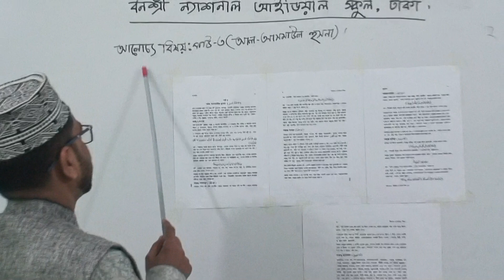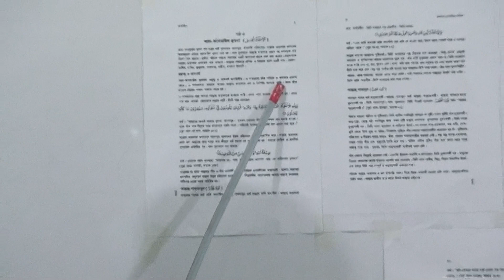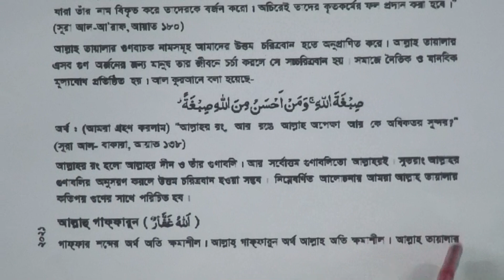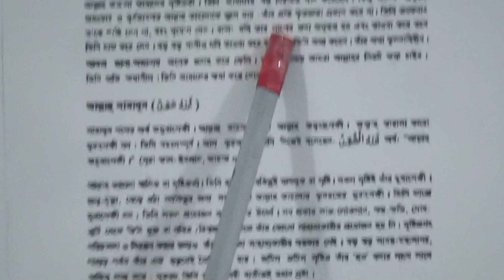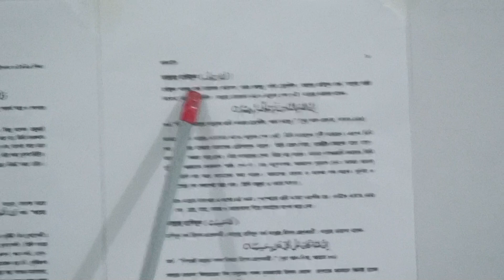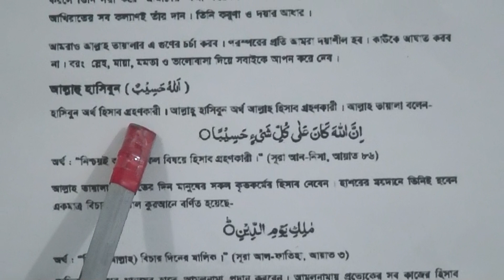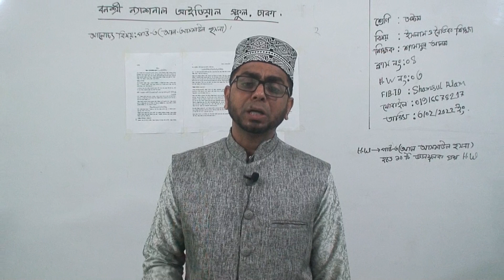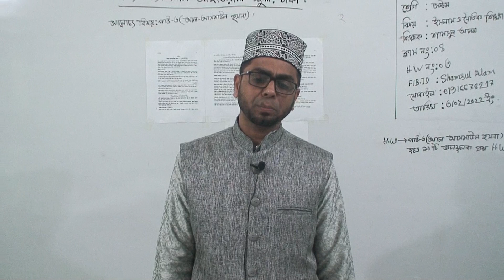অষ্টম শ্রেণির ইসলাম ও নৈতিক শিক্ষা, ক্লাস নং-৪, আলোচ্য বিষয়: পাঠ-৩ (আল-আসমাউল হুসনা)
অর্ধবার্ষিক-২০২২
শ্রেণি: অষ্টম
বিষয়: ইসলাম ও নৈতিক শিক্ষা
ক্লাস নং-৪
আলোচ্য বিষয়: পাঠ-৩ (আল-আসমাউল হুসনা)
শিক্ষক: জ. শামসুল আলম